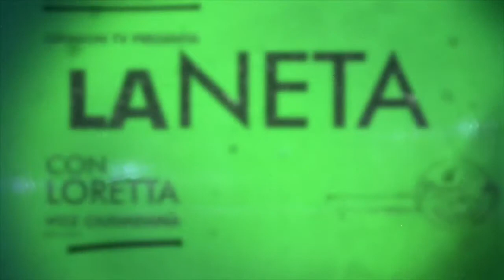Ecología La Neta con Loretta